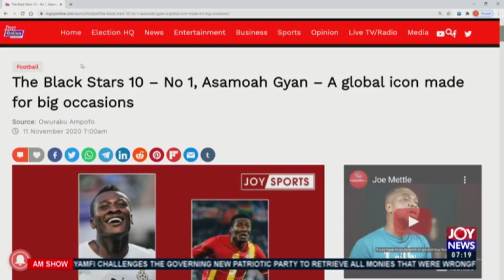Liberty fine-tune preparations for opening game against Bechem United - AM Sports (11-11-20)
Sports News and other matters arising in Ghana.